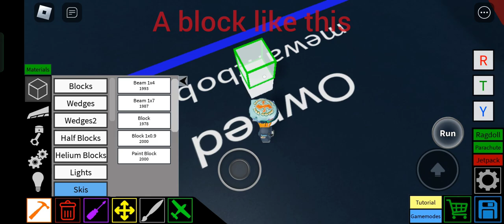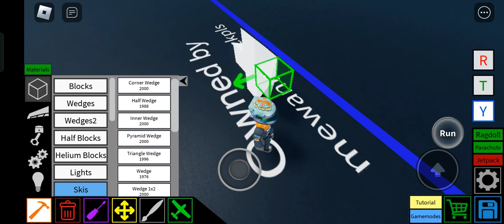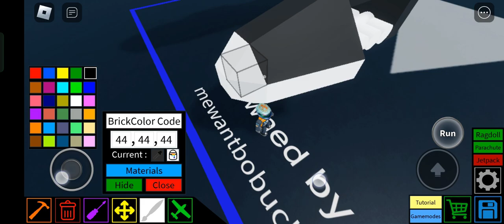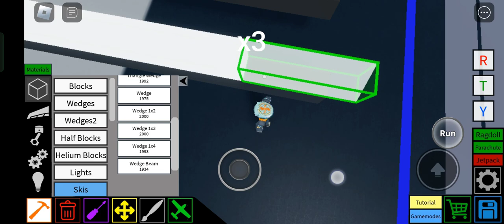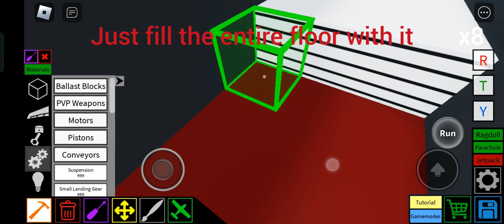Submarine Tutorial (Roblox Plane Crazy)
aight i know i alr made a tutorial on a sub but this one is just better than my old one and that's fact.

ok

Controls:
W/S - Move forward/Slow down
A/D - Move left/right
Q/E - Go up/down
P/T - Open and close trapdoor/Lock trapdoor

Make sure to press "T" and also make sure to resurface then you can only start moving.

0:03 - Showcase
0:55 - Tutorial
12:01 - Ending